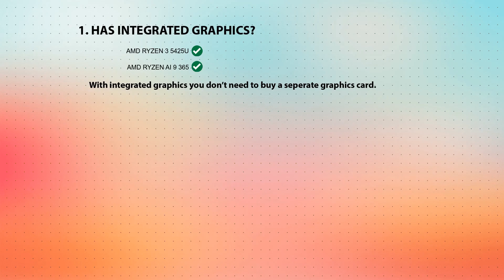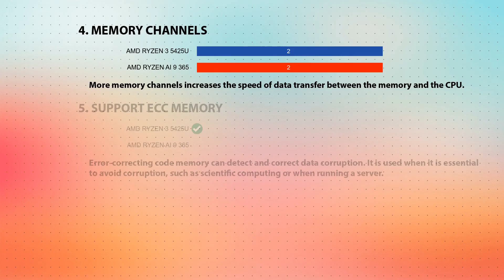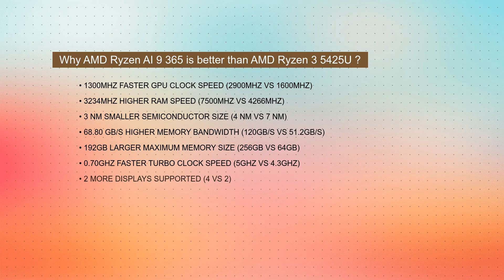AMD Ryzen 3 5425U vs AMD Ryzen AI 9 365 Technical Comparison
This video is a processor comparison based on their different features and performance factors between AMD Ryzen 3 5425U and AMD Ryzen AI 9 365. Intention of this video is to help choose right processor for you.